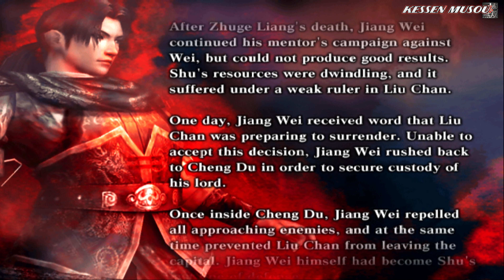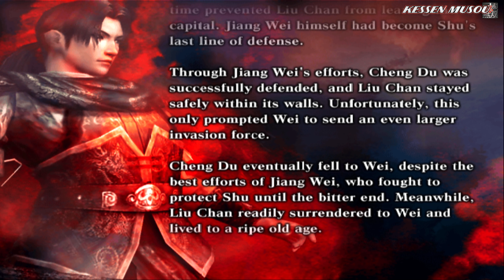Dynasty Warriors 4: Xtreme Legends (100%): Jiang Wei - Level 11 Weapon | Prodigal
This is the Shu Weapon, that annoyed me the most of all, Absolutely HATE IT with all myself, can't stand it, can't be asked to do this stage ever gain, Shu are just a bunch of babysitters.

1. Go Kill Xu Zhu and Xu Huang FAST
2. Back to Liu Shan and keep him shut inside the castle, while working on defeating Cao Ren and Zhang He
3. Go back to babysitt Liu Shan, the remaining officers will come to you, so you can both work on killing them while protecting Liu Shan